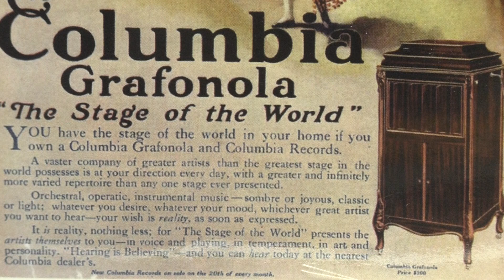The Popanovas: Fly me to the Moon. (for Jytte). (1963).